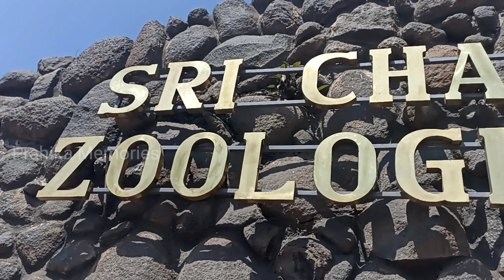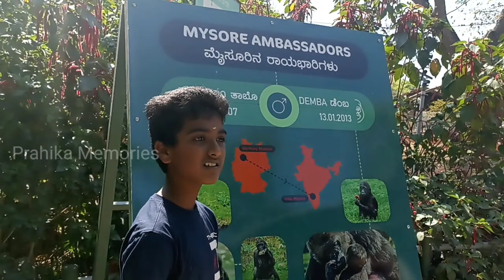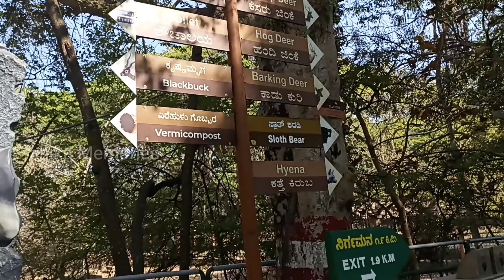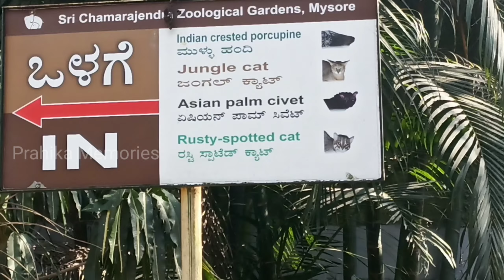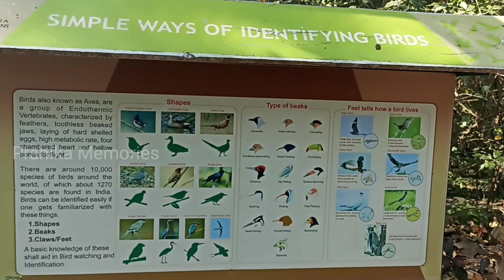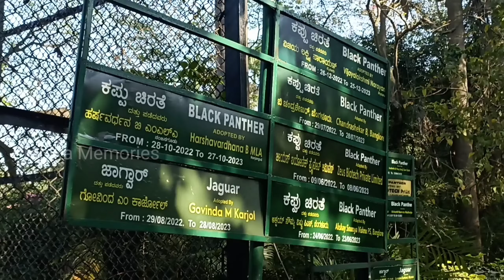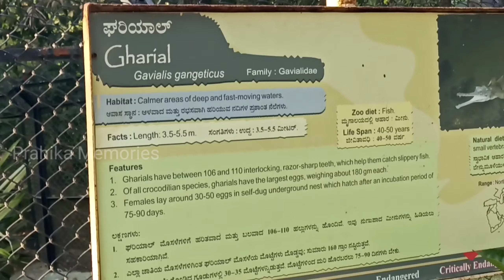MYSORE ZOO Full View |Sri Chamarajendra Zoological Gardens |Karnataka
Mysore Zoo (Now Mysuru Zoo) (officially the Sri Chamarajendra Zoological Gardens) is a 157-acre (64 ha) zoo located near the palace in Mysore, India. It is one of the oldest and most popular zoos in India, and is home to a wide range of species (168). Mysore Zoo is one of the city's most popular attractions.